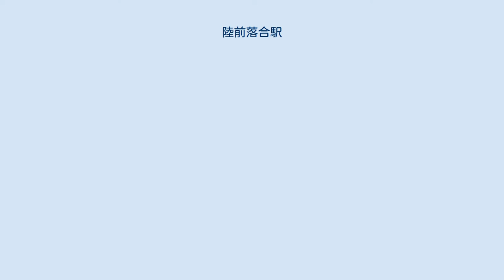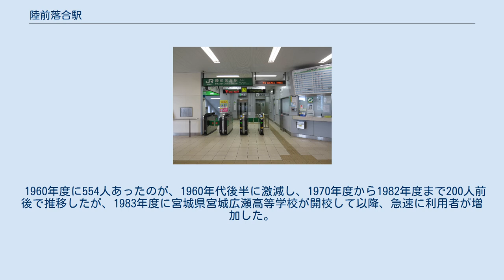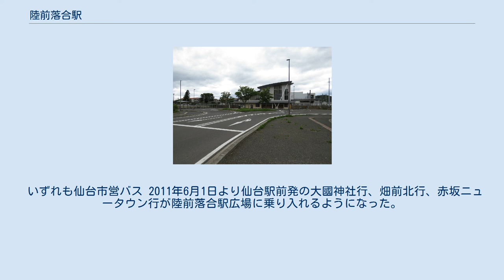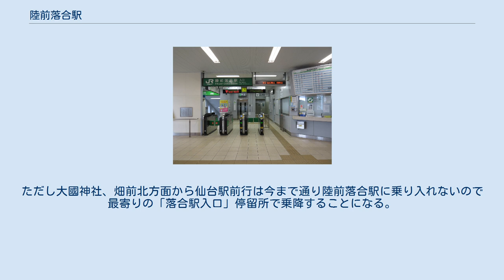陸前落合駅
陸前落合駅（りくぜんおちあいえき）は、宮城県仙台市青葉区落合二丁目にある、東日本旅客鉄道（JR東日本）仙山線の駅である。
 宮城郡広瀬村（現在の仙台市青葉区の一部）の住民と、地元政治家の働きかけで作られた請願駅。
駅名を付けたのは、その運動の中心人物で仙山東線（現・仙山線の一部）の始発駅がある仙台市の市会議員・富田春之進だという。
開業当初は駅前に集落がなかったが、しだいに国道48号沿いが発展した。
 1960年代の乗車人員急落の後、利用はふるわなかったが、周辺の丘陵地に住宅地が造成されたり、1983年駅周辺に宮城県宮城広瀬高等学校が開校、1984年2月1日のダイヤ改正で、仙台 - 愛子間の列車が増発されると利用者が増加に転じた。
 一方、1983年に仙台西道路が開通すると西道路経由のバス路線も開設され、都心部へ通勤通学では仙山線の競争相手となった。
宮城県道37号仙台北環状線が開通し西道路への流入が増加すると、ラッシュアワーの西道路の渋滞が慢性化する。
結果、都心部への速達路は、北仙台駅で仙山線から仙台市地下鉄南北線（1987年開通）に乗り換える経路となり、陸前落合駅の地位が向上した。
 宮城町が仙台市と合併して政令指定都市化した後は、特定都区市内駅に加えられた。
国道48号沿い住宅地と丘陵地の住宅地の間に残っていた農地が、減反政策の中で農地指定が解除されて急速に住宅地や商業地に転換が進んだ。
 改札口 相対式ホーム2面2線を有する地上駅。
仙山線内では唯一の橋上駅舎を持つ。
改札口は線路をまたぐ自由通路に開き、駅舎の出口は南北にある。
 仙台地区センター管理の業務委託駅（JR東日本東北総合サービス委託）である。
みどりの窓口（営業時間 7時 - 21時 途中休憩時間あり）、自動券売機、自動改札機が設置されている。
各ホームにエレベーターが、改札口と各ホームに電光掲示板が設置されている。
2017年3月末までは、キオスクも営業していた。
 （出典：JR東日本:駅構内図） 1・2番線とも仙台方・羽前千歳方に場内・出発信号機が備えられている。
 1960年度に554人あったのが、1960年代後半に激減し、1970年度から1982年度まで200人前後で推移したが、1983年度に宮城県宮城広瀬高等学校が開校して以降、急速に利用者が増加した。
 1,000 2,000 3,000 4,000 1960年度 1970年度 1980年度 1990年度 2000年度 2010年度 オムニバスタウン事業により整備された南口の駅前広場（2017年6月） 広瀬川南岸の段丘面に位置し、周辺は仙台市都心部への通勤圏で住宅地になっている。
南の駅前広場は仙山線と並んで走る作並街道に面する。
これは現在国道457号にあてられている。
駅正面から南に宮城県道135号落合停車場線（通称：蕃山通り）が国道48号愛子バイパスまで延びる。
広瀬川は駅の北200メートルを西から東に流れる。
駅の北東に国道457号を通す大沢橋が架かり、対岸は芋沢地区である。
駅前には2005年の橋上駅化と同時に、タクシー乗り場やバス乗り場を含む駅前広場が完成した。
 いずれも仙台市営バス 2011年6月1日より仙台駅前発の大國神社行、畑前北行、赤坂ニュータウン行が陸前落合駅広場に乗り入れるようになった。
ただし大國神社、畑前北方面から仙台駅前行は今まで通り陸前落合駅に乗り入れないので最寄りの「落合駅入口」停留所で乗降することになる。